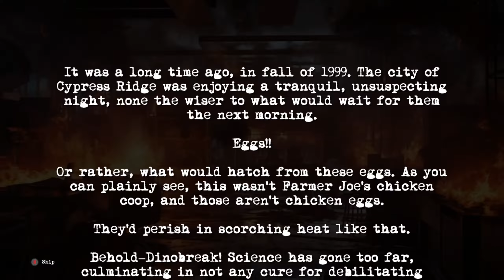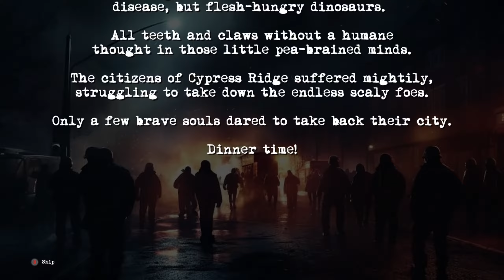DINOBREAK Part 1 Let's Play Gameplay Walkthrough Playthrough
DINOBREAK Part 1 Let's Play Gameplay Walkthrough Playthrough Full Game Playlist English Commentary

If you do, here’s what you can do: watch our videos and look for any funny moments that make you laugh. Then, write down the time when they happened in the comments section. For example, if something funny happened at 12 minutes and 25 seconds, just comment 12:25. The best moment with the most likes & views will get to choose the next game we play on this channel. Sounds good? Then start watching and commenting now!